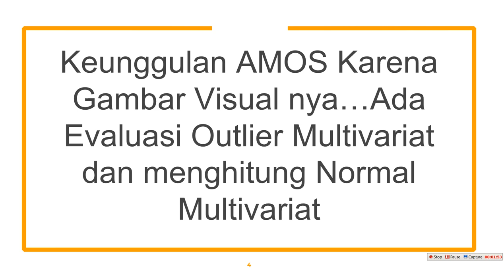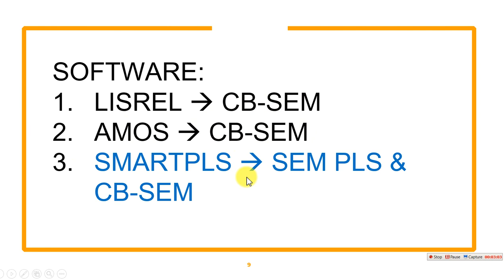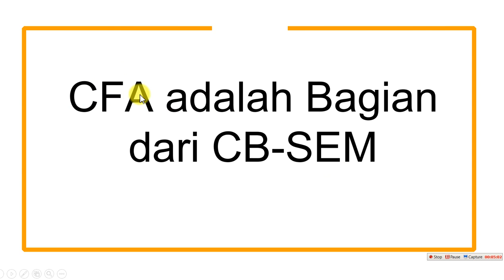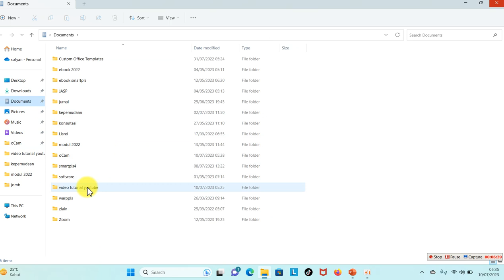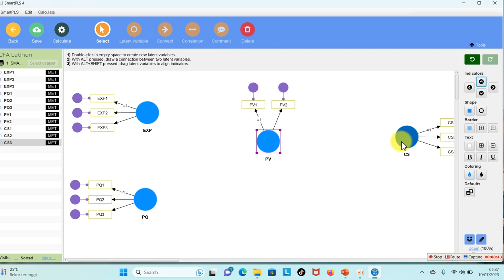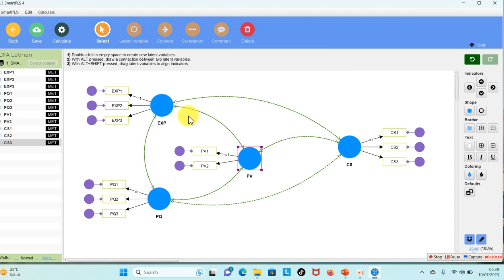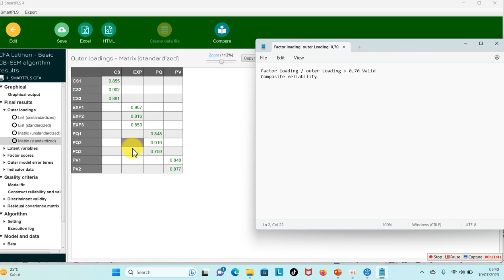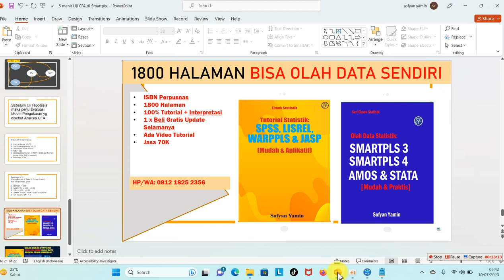SMARTPLS 4 BISA OLAHDATA CFA (CONFIRMATORY FACTOR ANALYSIS), MENGAPA HARUS PAKAI AMOS LAGI?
Analisis CFA di SmartPLS 4 lebih lengkap outputnya di bandingkan AMOS Lisrel. coba aja. Perhitungan CR VE Validitas Diskriminan telah dikeluarkan otomatis.